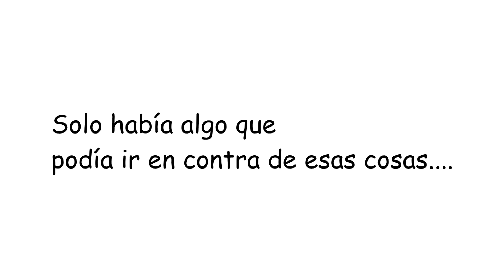2015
Invitado especial: Matt farías (en ese entonces Spideriron)
no olviden bajar el volumen y perdonen mi mala caligrafía XD